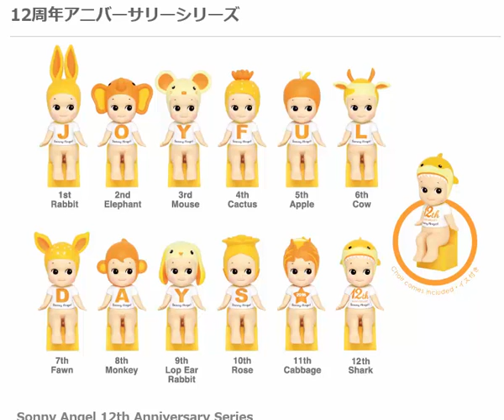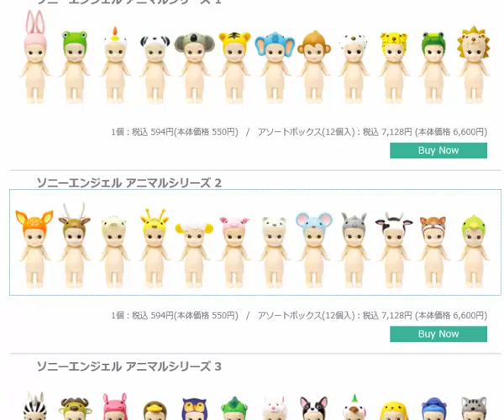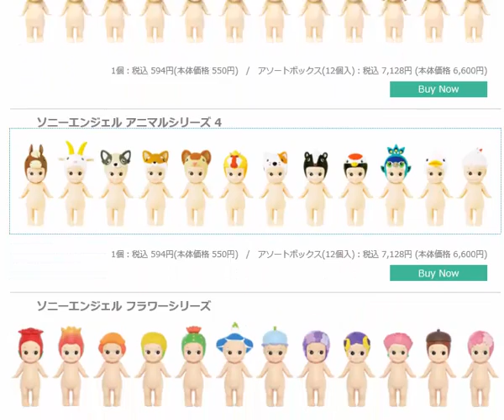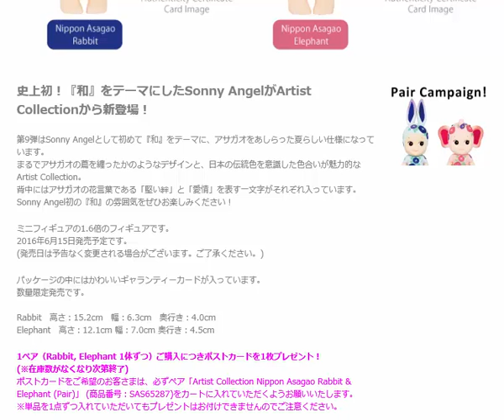소니엔젤들 소개 - produce sonyangel